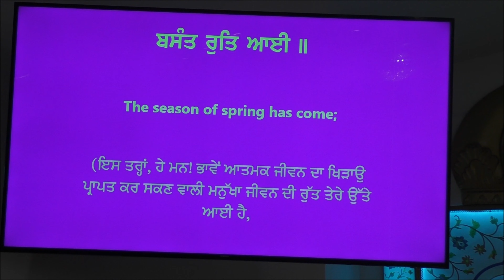Basant Kirtan Darbaar - Makheer Singh and Mokhantar Singh Keertan, 02Mar2019